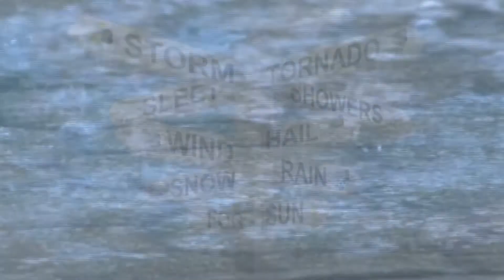Gardner Roofing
Colorado's Premier Roofer!